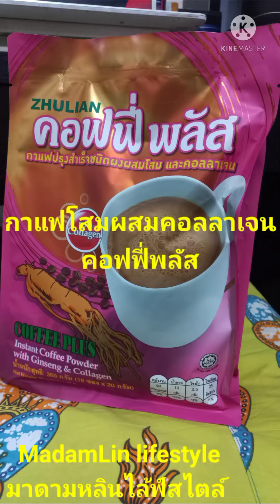กาแฟปรุงสำเร็จชนิดผงผสมโสมและคอลลาเจนZHULIAN COFFEE PLUS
กาแฟปรุงสำเร็จชนิดผงผสมโสมและคอลลาเจน"COFFEE PLUS"
Instant Coffee Powder with Ginseng & Collagen

วิธีใช้: ฉีกซองกาแฟเทผงกาแฟลงในถ้วยกาแฟ เติมน้ำร้อนปริมาณ200มิลลิลิตร คนให้เข้ากัน พร้อมดื่มทันที(ระวังลวกปาก)

ส่วนประกอบ/contents:
น้ำตาล/sugar                              46.3%
ครีมเทียม/Non-Diary Creamer 39.0%
กาแฟผงสำเร็จรูปInstant Coffee Powder           13%
คอลลาเจนเปปไทด์/Collagen Peptide 1.0%
สารสกัดจากโสม/Ginseng Extract        0.7%

ฮาลาล HALAL#MS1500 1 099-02/2004

อย.เลขที่ 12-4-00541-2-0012

รหัสสินค้า  TF-2582  ราคา258บาท(รวมภาษีมูลค่าเพิ่มVATแล้ว)

น้ำหนักสุทธิ  360gram (18sachets x 20gram)

Manufactured by:
ZHULIAN INDUSTRIAL SDN BHD,
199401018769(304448-X),PLOT3, BAYAN LEPAS FREE INDUSTRIAL ZONE, PHASE IV, 11900 PENANG, MALAYSIA

นำเข้าและจัดจำหน่ายโดย:
ZHULIAN (THAILAND) LTD.
บริษัทซูเลียน (ประเทศไทย)จำกัด
88 หมู่9 ถนนบางบัวทอง-สุพรรณบุรี ตำบลละหาร อำเภอบางบัวทอง จังหวัดนนทบุรี11110